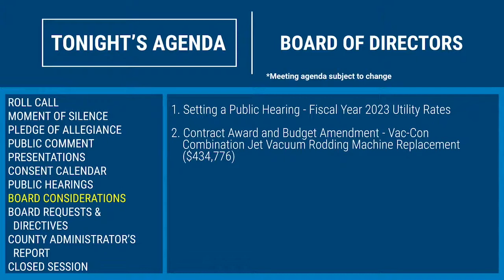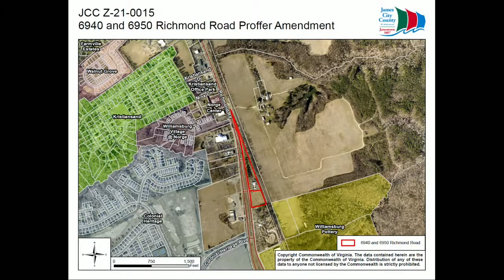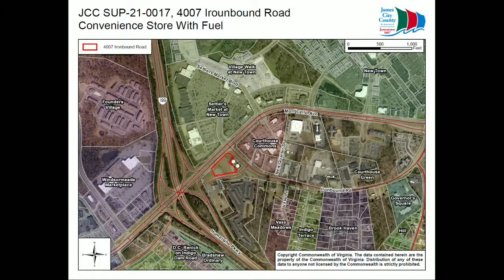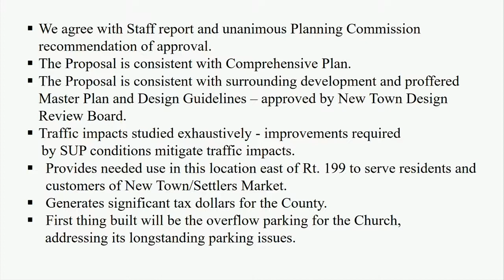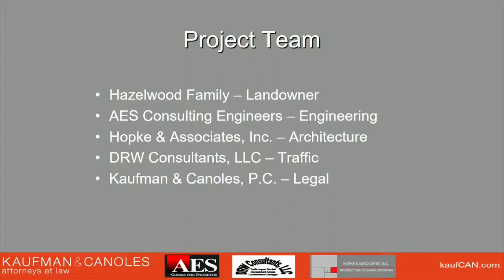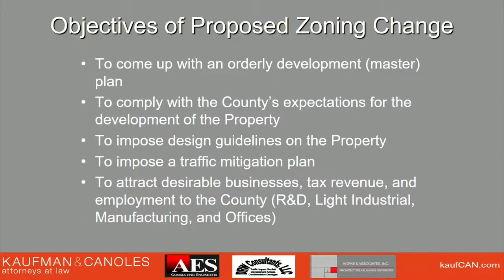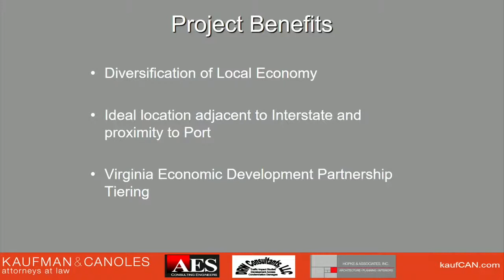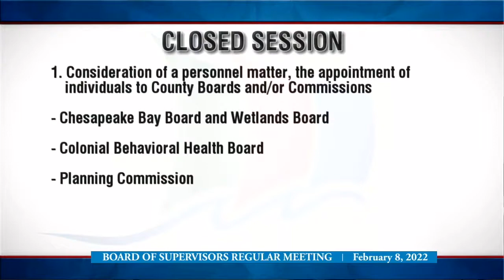Board of Supervisors Regular Meeting – February 8, 2022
0:00 Click to view specific portions of the meeting
16:08 Call to Order
18:46 Public Comment
20:42 Public Hearing - 6940 and 6950 Richmond Road Proffer Amendment
29:18 Public Hearing - 4007 Ironbound Road Convenience Store with Fuel
43:23 Public Hearing - 158 Saddletown Road, Partlow Family Subdivision
45:34 Public Hearing - Hazelwood Farms - The Enterprise Center
5:42:54 Board Requests and Directives
5:48:44 Closed Session
5:54:35 Certification of Closed Session
5:55:59 Adjournment

JCSA BOARD OF DIRECTORS MEETING
5:33 Call to Order
6:10 Consent Calendar
6:45 Resolutions of Appreciation - Stuart Burcham and Dion Walsh
13:10 Board Consideration - Setting a Public Hearing - Fiscal Year 2023 Utility Rates
14:25 Board Consideration - Contract Award and Budget Amendment - Vac-Con Combination Jet Vacuum Rodding Machine Replacement - $434,776
15:52 Adjournment